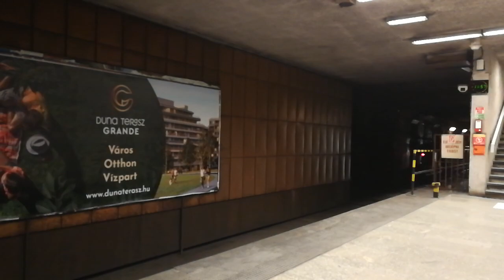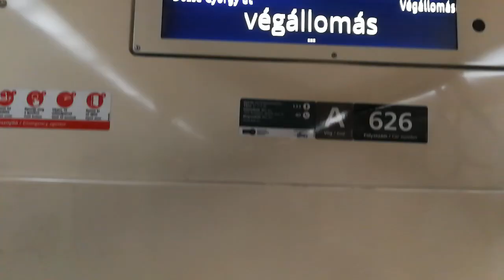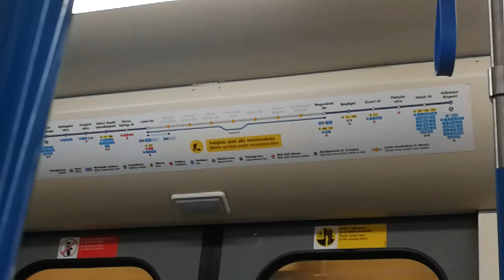Utazás az M3-as metrón